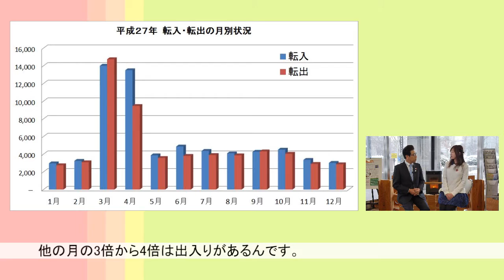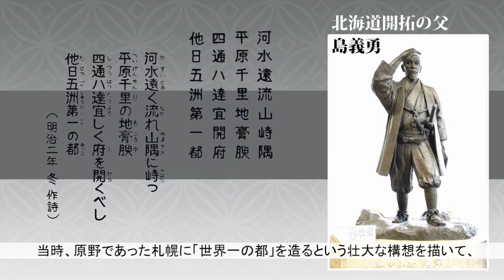札幌を離れる方・来られる方に（平成28年（2016年）3月4日）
みなさん、こんにちは。札幌市長の秋元克広です。
学生リポーターと“さっぽろの話題”を明るく・楽しくお届けする動画「教えて！秋元市長」の、今回のテーマは、「札幌を離れる方・来られる方に」です。
転出入の多いこの時期、これから札幌を離れる方、または、新しく札幌で生活を始める方に向けて、 私からメッセージをお話させていただきました。
また、札幌市の人口の増減状況などについても、学生レポーターの質問に答えながら、ご紹介しています。